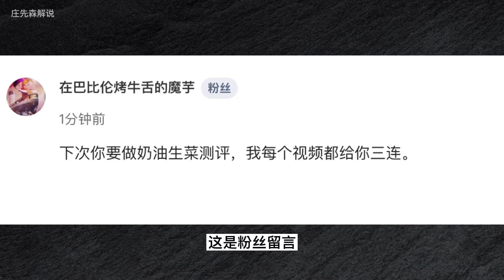PVZ：1 5阶奶油生菜测评：1阶磕头，2阶拜年，5阶控死僵尸！【庄先森解说】